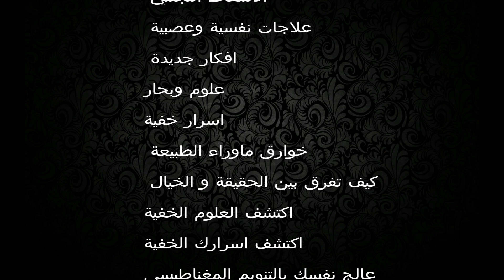تجربتي في الاسقاط النجمي اول تجربه عنذي !!!?(التنويم بالايحاء)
لنكتشف معا التنويم المغناطيسي  و التنويم الايحائي لفهم بعض الاسرار في هذا المجل
سارعو للتسجيل في دورة التنويم المغناطيسي لسنة 2025 ، اقوى دورة تكوينية في العالم تجعل الطالب يحترف من اسبوعه الاول دورة حضورية و عن بعد سارعو للحجز  ♥️

موقعنا الالكتروني الخاص بدورة التنويم المغناطيسي الحضورية👇
ahmedhendiya.online
الدورة عن بعد 👇

كبار مدربين التنويم المغناطيسي في العالم العربي هو الماستر احمد هندية منوم مغناطيسي و معالج من سنة 2013

j
🏆انا المدرب و المعالج الخبير الماستر احمد هندية في مجال التنويم المغناطيسي ازيد من 9 سنوات ❤️

استفد من الجلسات  علاجية الخاصة بنا.
🥰الماستر احمد هندية المدرب و المعالج المعتمد من اكبر المؤسسات الدولية مؤسسة الفقى العالمية -معتمد من اكاديمية عبد القادر العداقي الدولية معتمد من البورد الامريكي و الكندي  الحاصل على عدت ديبلومات معتمده ..يفتح لكم باب جديد في الاشتراك
دورات تكوينية في. التنويم بالايحاء و المغناطيسي.و فن السحر  و ,العلاج بالتنويم المغناطيسي,  و الاسقاط  النجمي ومجالات اخرى